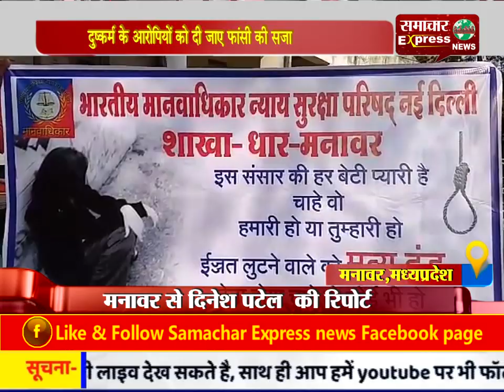दुष्कर्म के आरोपियों को दी जाए फांसी की सजा